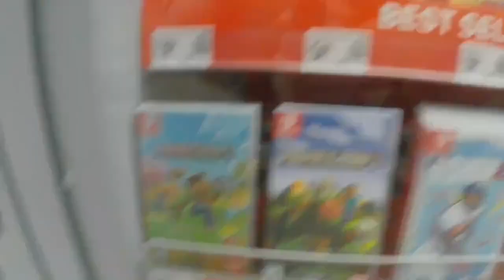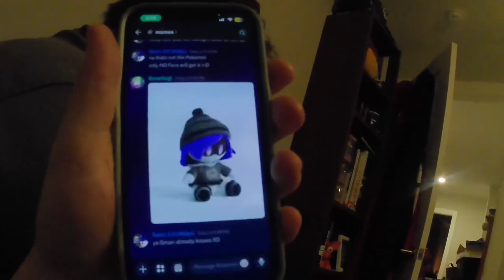SILLY DAY OUT (Day 2)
Me and Jack doing some silly stuff today.

Vlog #133 Day 2